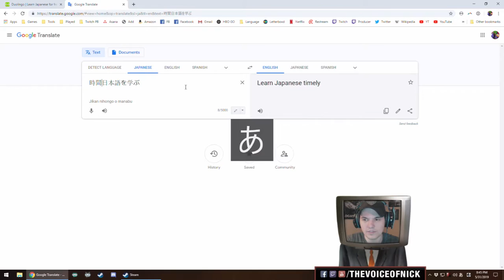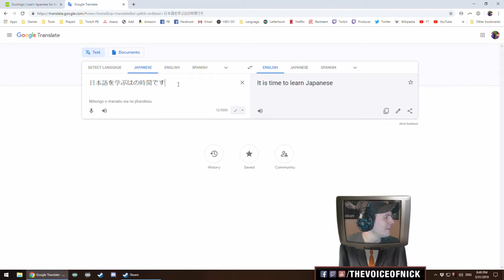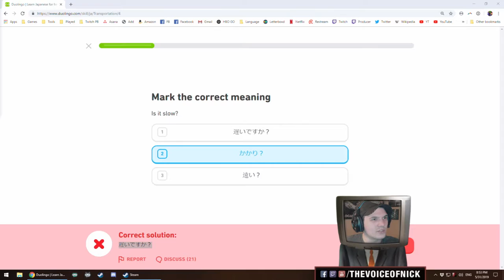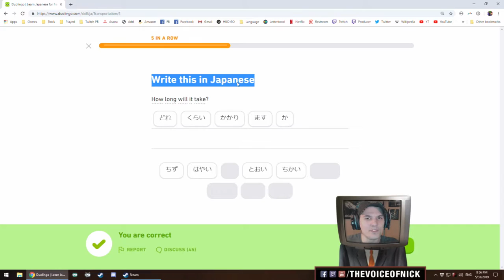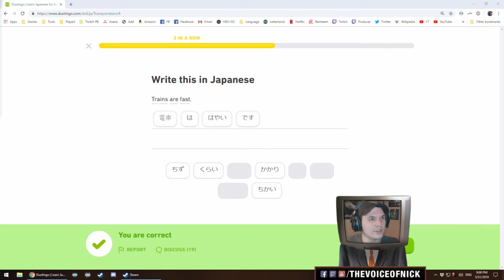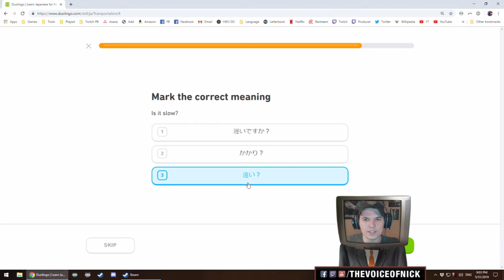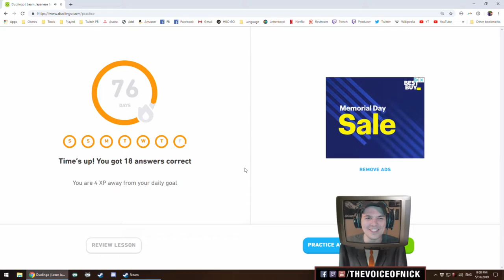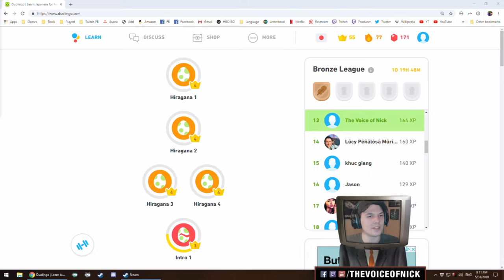⭕ Duolingo [EN to JP] - PART 78 - Competitive Learning